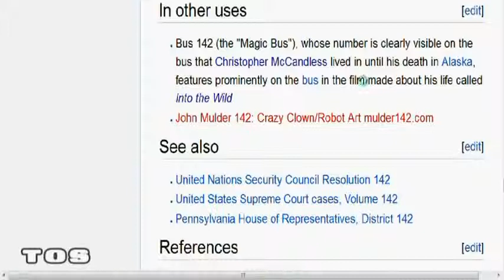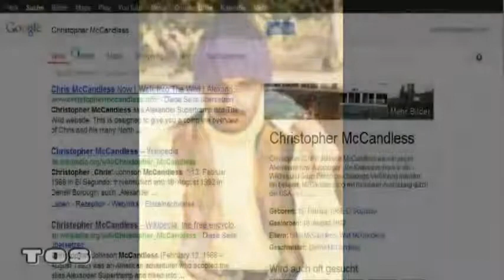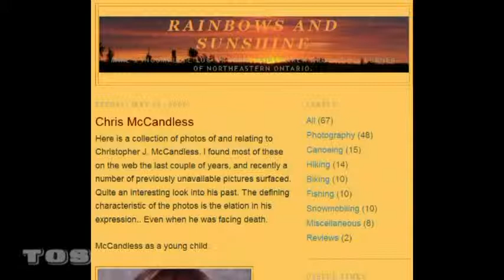EL Saturn #215 INTO THE WILD = INTO THE VOID = INTO THE ABYSS | TØS